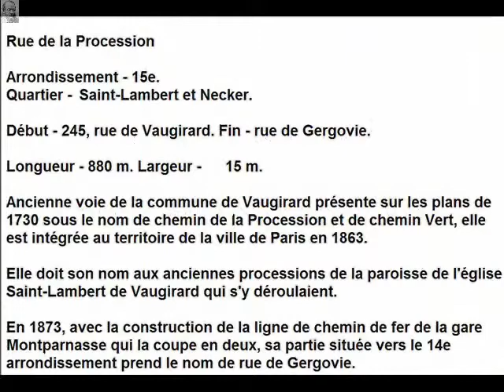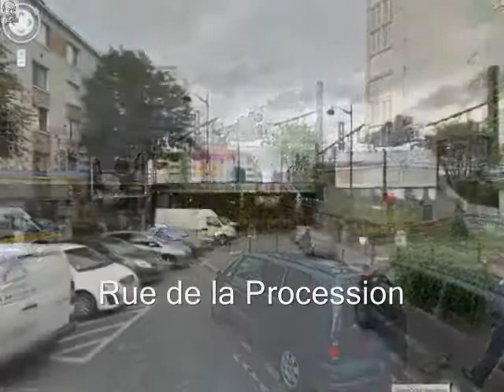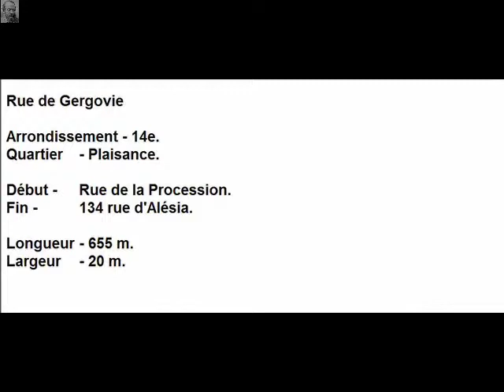Rue de la Procession Paris Arrondissement - 15e.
Rue de la Procession

Arrondissement - 15e.
Quartier - Saint-Lambert et Necker.

Début - 245, rue de Vaugirard. Fin - rue de Gergovie.

Ancienne voie de la commune de Vaugirard présente sur les plans de 1730 sous le nom de chemin de la Procession et de chemin Vert, elle est intégrée au territoire de la ville de Paris en 1863.

Elle doit son nom aux anciennes processions de la paroisse de l'église Saint-Lambert de Vaugirard qui s'y déroulaient.

En 1873, avec la construction de la ligne de chemin de fer de la gare Montparnasse qui la coupe en deux, sa partie située vers le 14e arrondissement prend le nom de rue de Gergovie.

Rue de Gergovie

Arrondissement - 14e.
Quartier  - Plaisance.

Début - Rue de la Procession.
Fin - 134 rue d'Alésia.